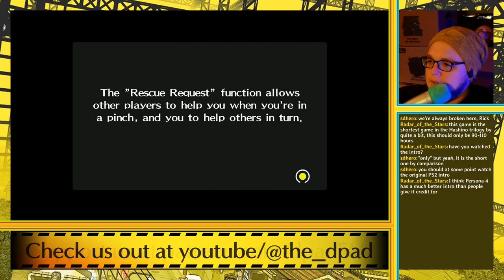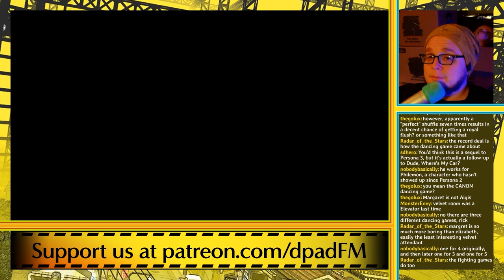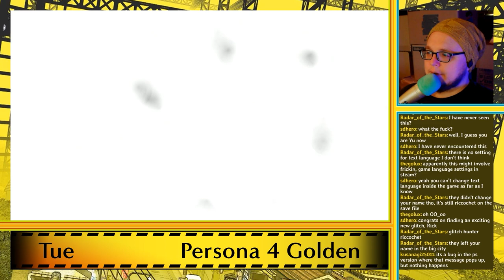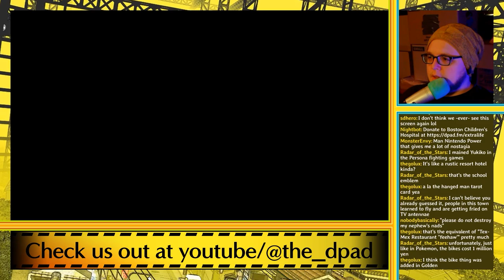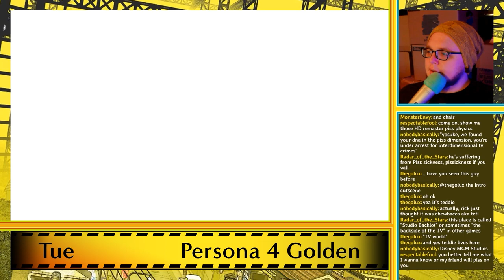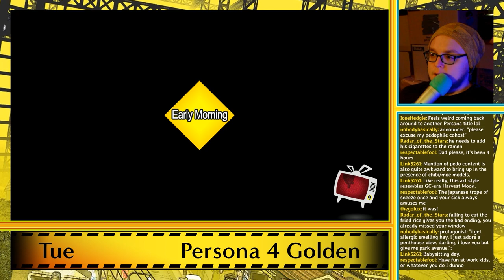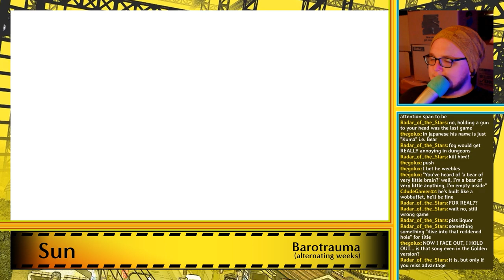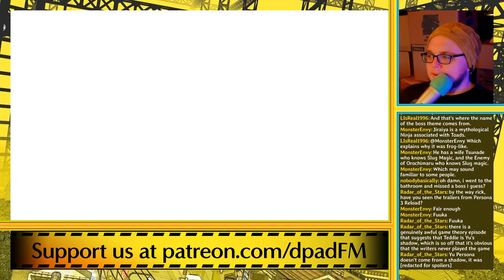"Yo Mama So Inaba" - PART 1 - Persona 4 Golden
Well that's not nice, let's put a smile on that face!

Persona 4 is a 2008 role-playing video game by Atlus. It is chronologically the fifth installment in the Persona series, itself a part of the larger Megami Tensei franchise, and was released for the PlayStation 2 in Japan in July 2008, North America in December 2008, and Europe in March 2009 as one of the final major exclusives for the system. It was re-released as a PlayStation 2 Classic for the PlayStation 3 in April 2014. Persona 4 takes place in a fictional Japanese countryside and is indirectly related to earlier Persona games. The player-named protagonist is a high-school student who moved into the countryside from the city for a year. During his year-long stay, he becomes involved in investigating mysterious murders with a group of friends while harnessing the power to summon physical manifestations of their psyches known as a Persona.

With praise given towards the gameplay, story, emotional depth, characters, and music, Persona 4 received critical acclaim and is considered one of the best video games ever made. An enhanced version of the game, Persona 4 Golden, was released for PlayStation Vita in 2012 and Windows in 2020, selling 2.5 million copies worldwide; ports for Nintendo Switch, PlayStation 4, PlayStation 5, Xbox One, and Xbox Series X/S were released in January 2023.